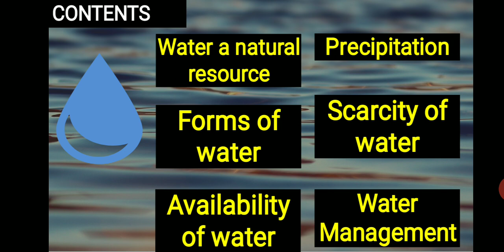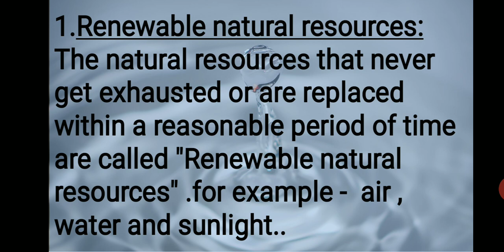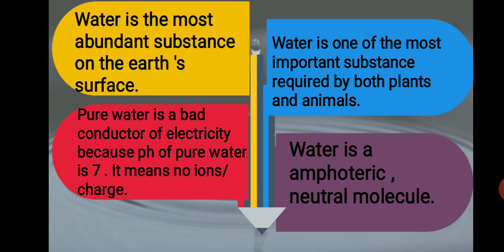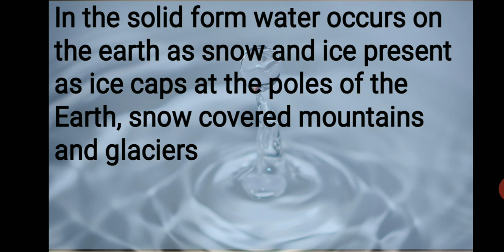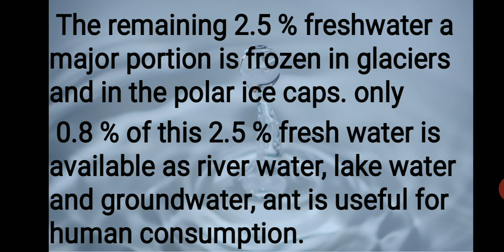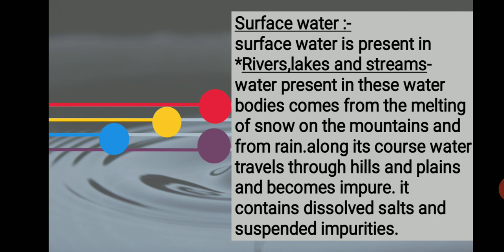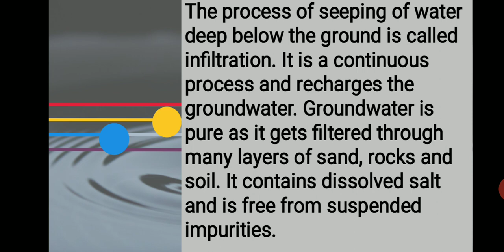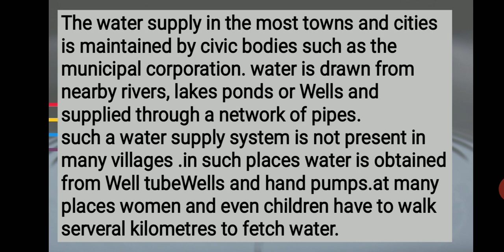Water : Scarcity and conservation | Grade - 7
Annapoorna Soni
Water scarcity and conservation